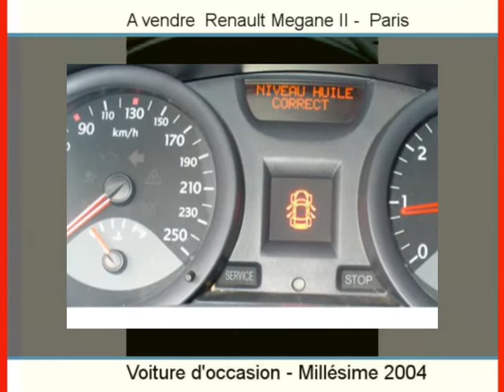Achat Vente une Renault Megane II Paris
A vendre à  Paris  Occasion automobile Renault Megane II de 124412 Km.
automobile occasion Autoenvideo : Achat Vente une Renault Megane II  Paris  Paris